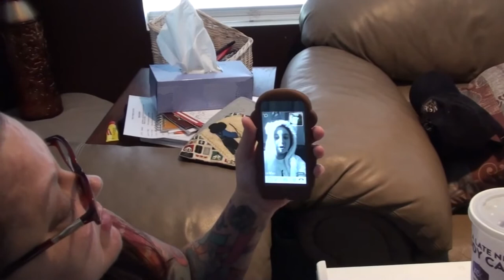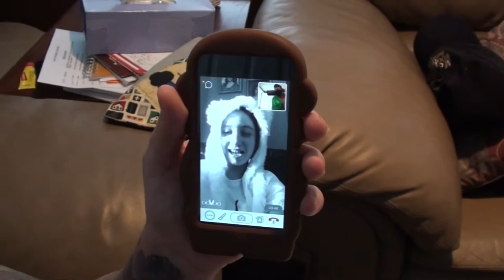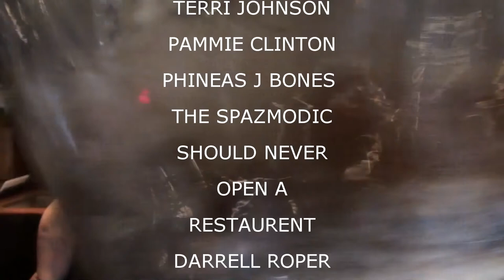CHICKEN DANCE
Kevin and Val do some cleaning.  Megan dances with chicken.